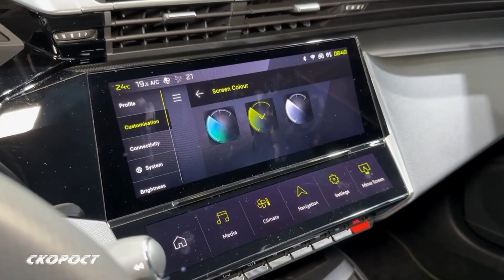Автосалон Париж 2022 Peugeot 408